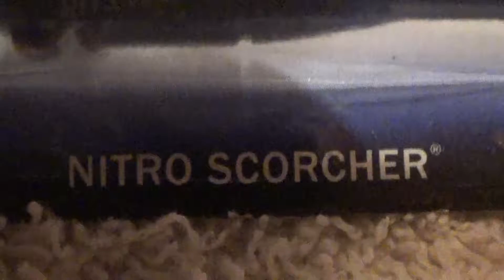NITRO SCORCHER STAR WARS ATTACK OF THE CLONES HOT WHEELS